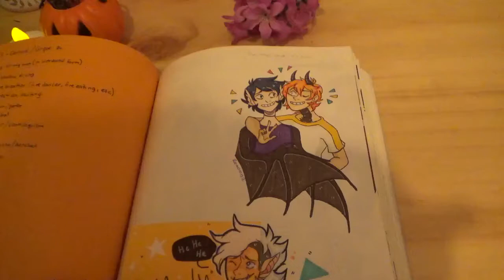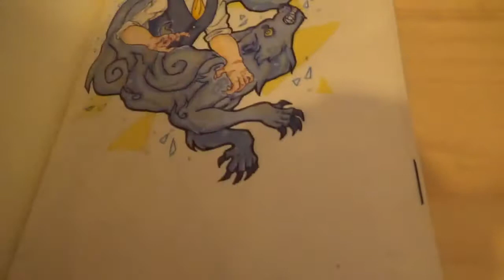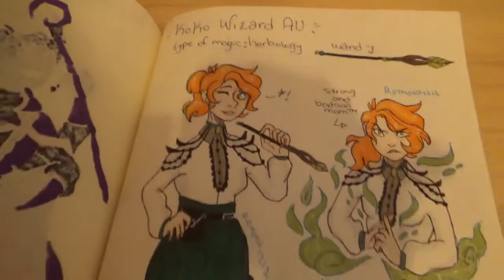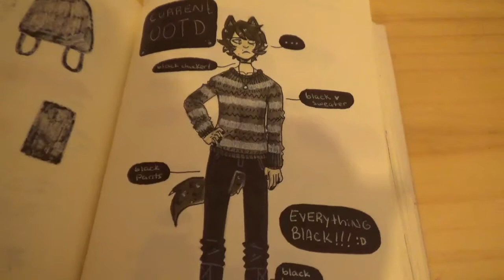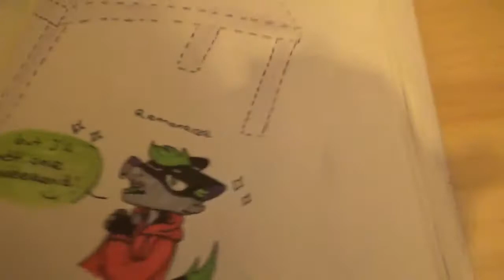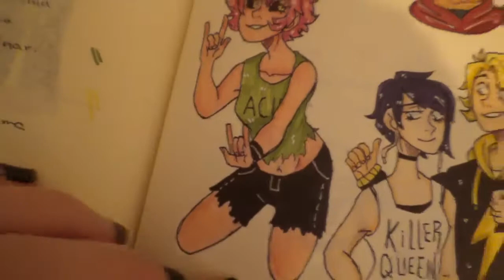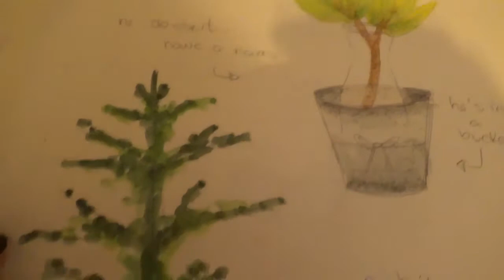sketchbook tour #4 - part 2 (April 2017-October 2017)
I know that the sketchbook says november at the end, but I started a new sketchbook for inktober/goretober back then, and left some empty pages at the sketchbook from the video, that later on I drew on and "officialy" finished during November